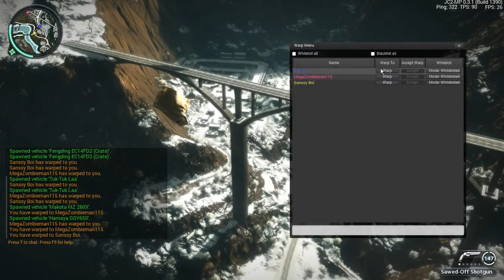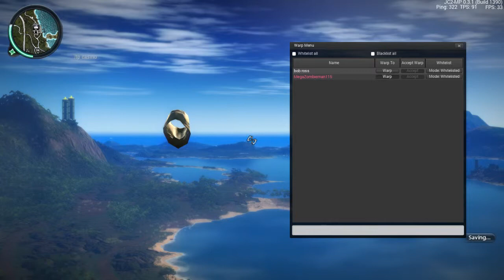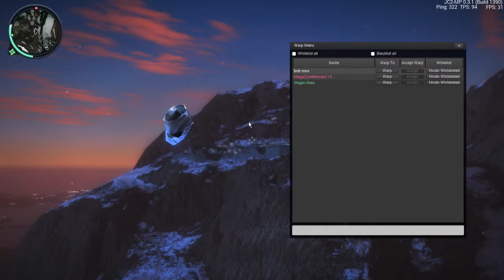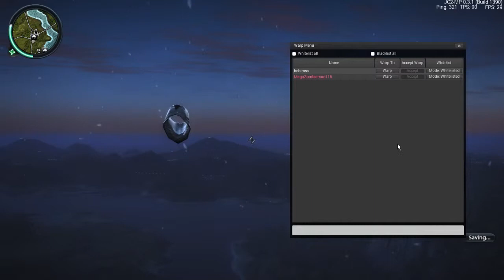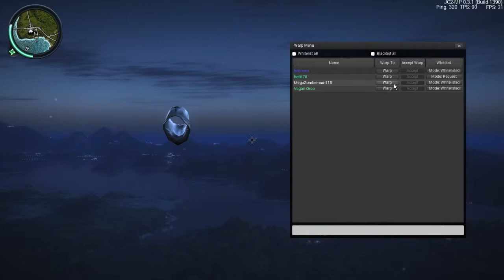JS2 Fun Cause : Part 15